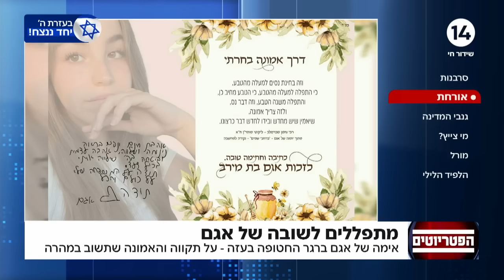"היא סירבה להדליק אש בשבת": אימה של החטופה אגם ברגר בעדות מצמררת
ערוץארבעשרה